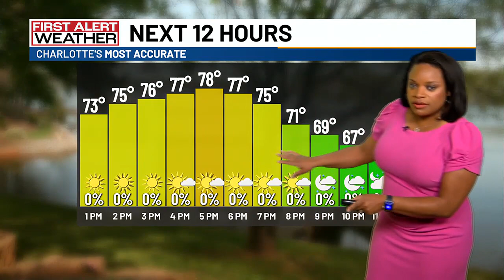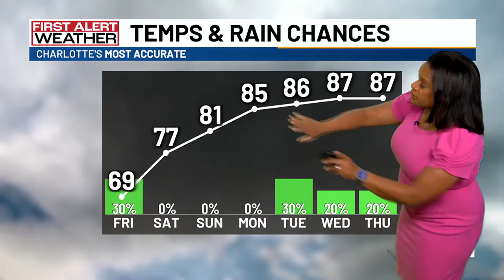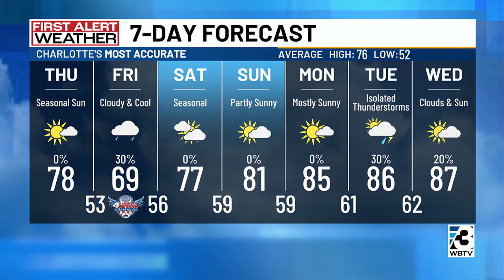Beautiful afternoon ahead with warm temps and lots of sunshine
Thursday afternoon will be beautiful before temperatures cool off Friday and heat back up Sunday into next week.